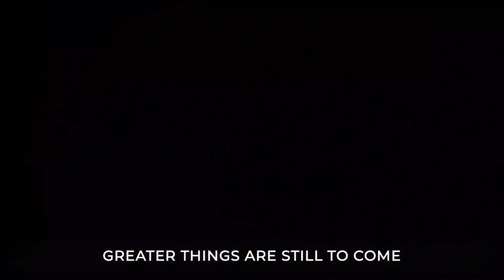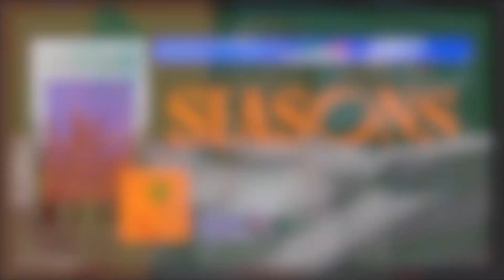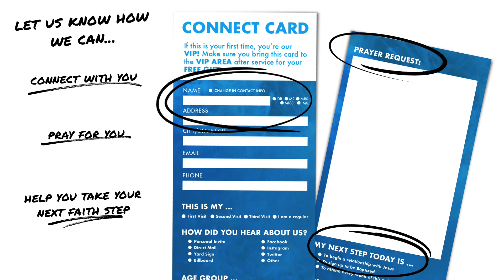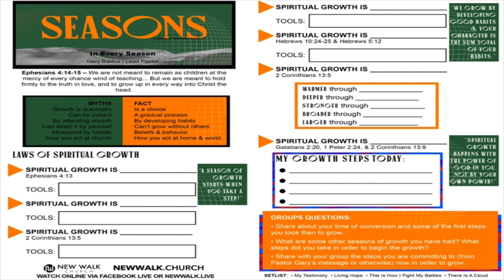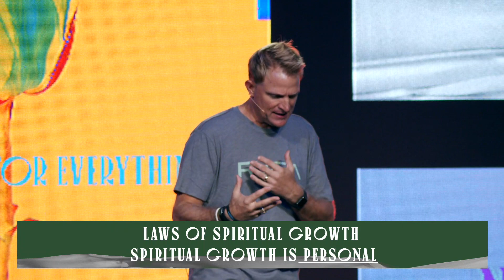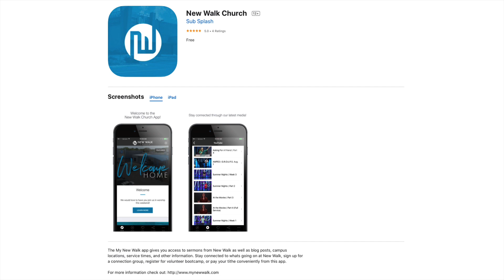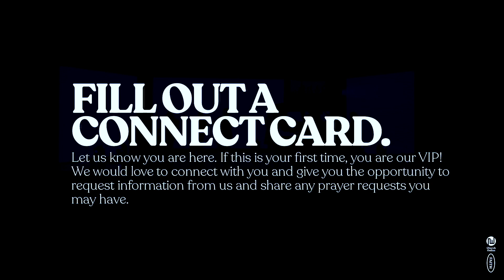SEASONS - Part 2 - A Season of Growth